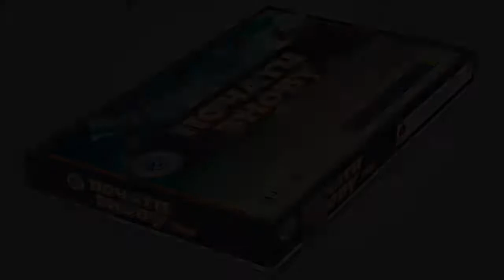ЯК СТАТИ ПРАКТИЧНИМ ПСИХОЛОГОМ ? / Як проводити тренінги? Досвід Мирослави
Є ідея? Хочете отримувати з неї результати?

Реалізуйте Свою Ідею в 10 раз Швидше [Приділяючи 7 Хвилин в День] Закритим Відео-Коучам: Клікайте